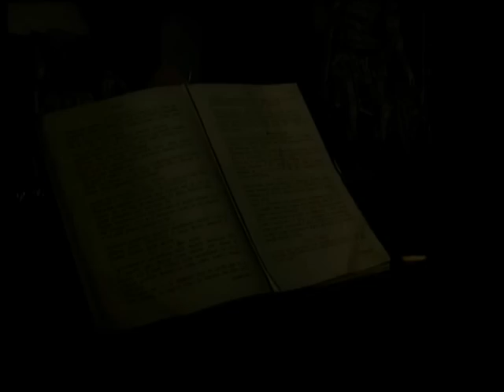Gimnazija Sv. Kliment Ohridski - Ohrid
Kratok dokumentaren film za OSU Sv. Kliment Ohridski - Ohrid
by Labino Production